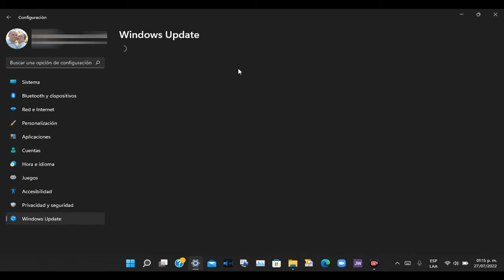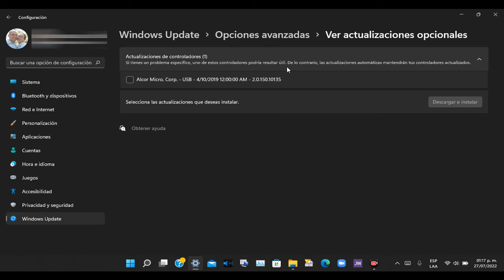Donde Ocultaron las actualizaciones Opcionales en Windows 11